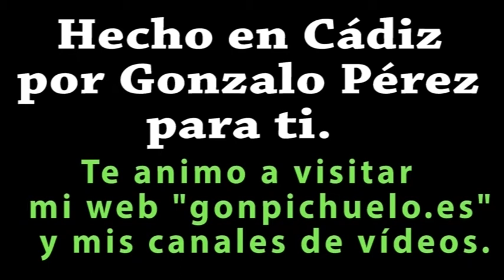"LA VIDA ES BELLA". Andrea Bocelli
Bonito vídeo. Andra Bocelli canta en vivo, en italiano la famosa canción. Imágenes de la película "La vida es bella. Subtítulos en español. Mi agradecimiento al titular de los derechos de autor, que permite que utilice el contenido reclamado.